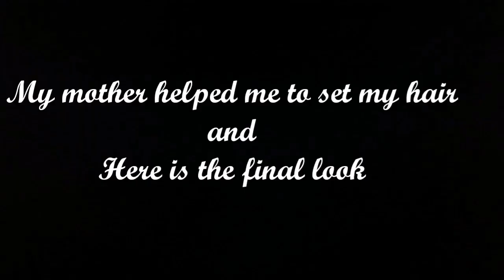I CUT My Hair Before Eid lockdown stayhome|Kashish Style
Hi Style fam,
So I was thinking from a long time either to cut my hair or not..But finally I decided to cut my hair.
Tik_tok: Kashish_Style